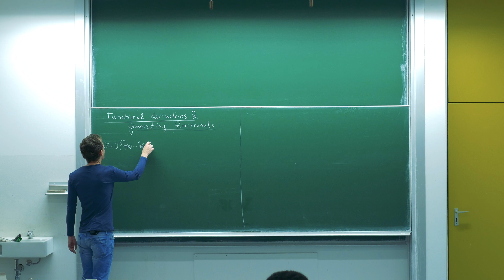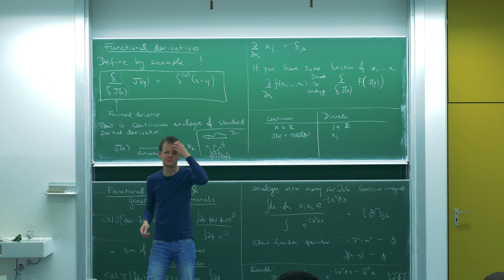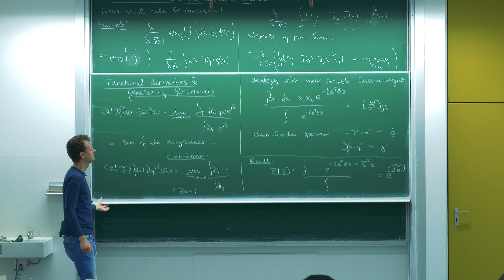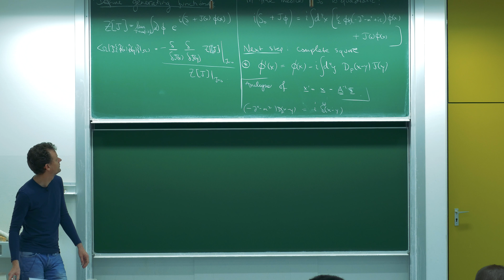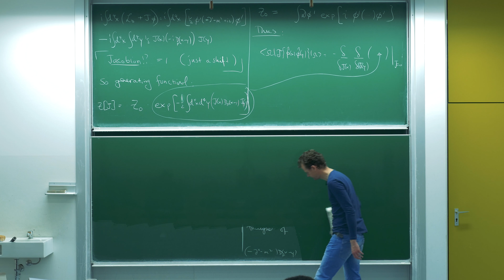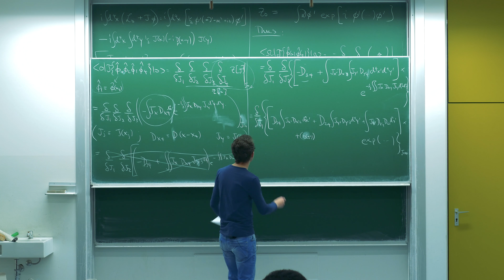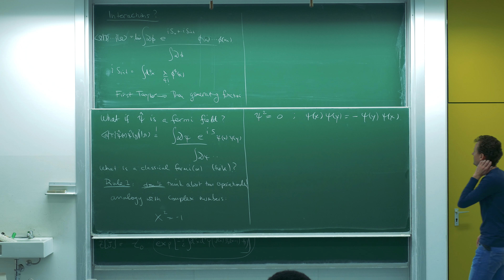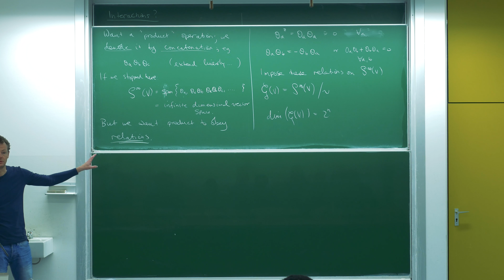Advanced quantum field theory, Lecture 5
This summer semester (2017) I am giving a course on advanced quantum field theory. This course is intended for theorists with familiarity with advanced quantum mechanics, statistical physics, and quantum field theory (for a good foundation see my videos on advanced QM and QFT). The main objective is discuss the building blocks of the standard model, including, Yang-Mills theory and symmetry breaking.

Here in Lecture 5 I discuss functional derivatives, generating functionals, and Grassmann numbers.